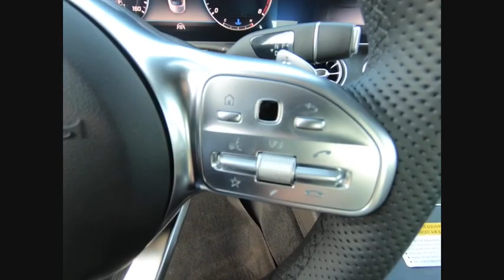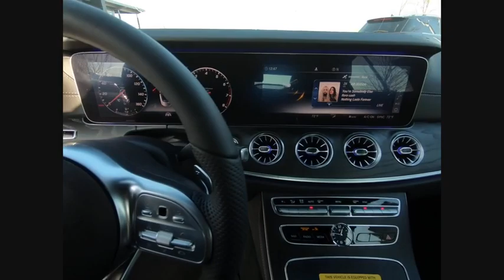2019 Mercedes-Benz E-Class E 450 4MATIC St. Charles IL 19127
2019 Mercedes-Benz E-Class E 450 4MATIC

2019 Mercedes-Benz E-Class E 450 19/26 City/Highway MPG